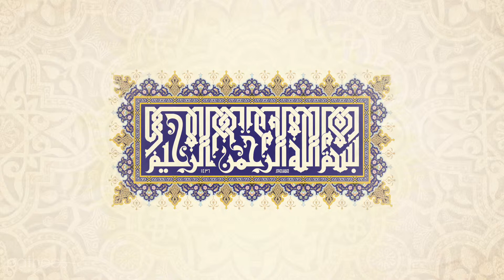What Are the Primary Symbols of Islam?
While many associate the star and crescent moon with Islam, the symbol actually originated from the Ottoman Turks who used this symbol on their flags. Learn more about other colors and symbols commonly associated with Islam.

Did you know that Answers is also a podcast series? Listen to episodes like this one and so many more right

Curious about religion?